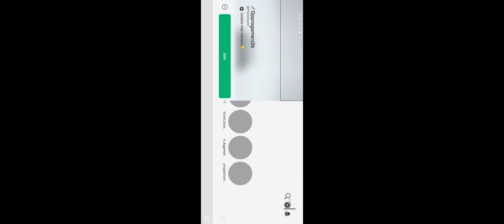Free Fire roblox part 14